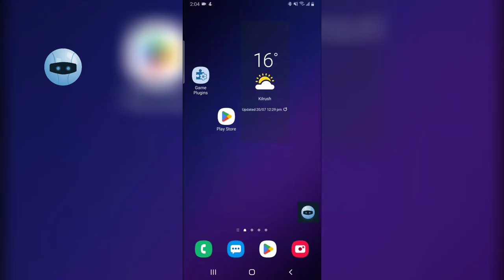How To Search For Users On Threads app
In this video, I'll show you how to search for users on the Threads app. Threads is a private messaging app from Instagram that lets you connect with your close friends. You can use the search feature to find friends who are already on Threads, or to find new people to follow.

Here are the steps on how to search for users on Threads:

Open the Threads app.
Tap the search icon in the bottom navigation bar.
Type the name of the user you're looking for in the search bar.
If the user is on Threads, their profile will appear in the search results.
Tap the follow button to follow the user.
Here are some tips for searching for users on Threads:

You can search for users by their name, username, or Instagram handle.
You can also search for users by their interests. For example, if you're interested in photography, you can search for "photography" to find users who are also interested in photography.
If you're not sure who to search for, you can browse the "Popular" tab to see a list of the most popular users on Threads.
I hope this video helps you learn how to search for users on Threads.

Timestamp:
Open Threads App 0:10
Searching for users 0:13
Conclusion 0:37